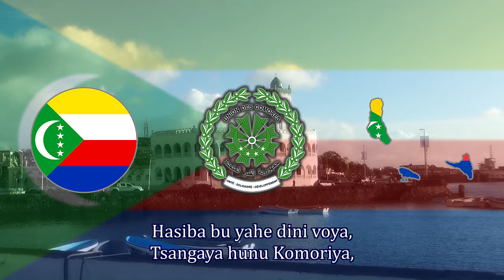Inno Nazionale: Comore | Udzima wa ya Masiwa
Inno Nazionale dell'Unione delle Comore | Udzima wa ya Masiwa {L'Unione delle Grandi Isole}
National Anthem of the Union of the Comors | Udzima wa ya Masiwa {The Union of the Great Islands}